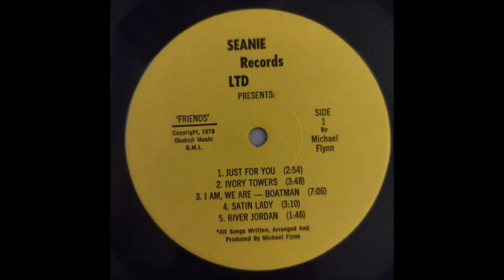Michael Flynn [USA] - a_3. I'm, We Are - Boatman.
Lp: Friends, 1978 - Seanie Records.